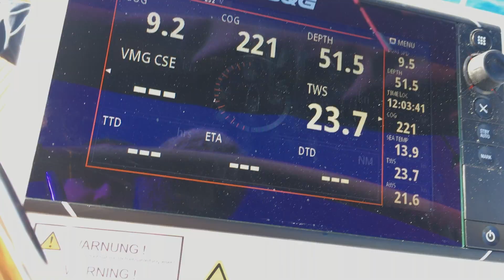Day Sail From Split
Join us for a Day Sail From Split!